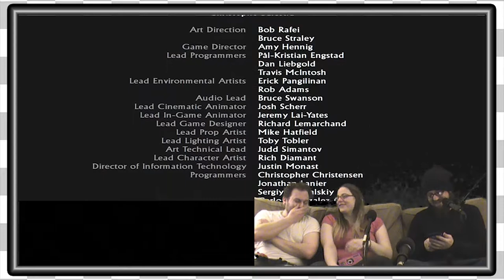Uncharted Drakes Fortune | Jake Escape -EP13-